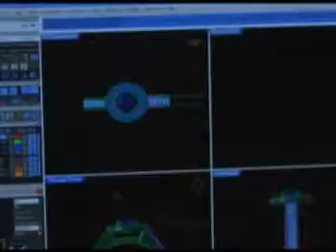Egon Ehrlinspiel web promo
Egon Ehrlinspiel Jewelers

Our History

Egon Ehrlinspiel began the tradition in 1973 when he opened his own studio in the heart of historic downtown Syracuse. Trained by Europe’s most prestigious master jewelers, Egon is an expert craftsman and renowned gemologist with more than 50 years of experience and over 25 years serving Central New York.

Our Values

Here at Egon Ehrlinspiel Jewelers, our foundation has always been built upon by our dedication to providing the Syracuse area only the finest quality jewelry at the best possible prices.
From our friendly sales staff to our expert designers, we are committed to providing an enlightening, and enjoyable shopping experience.
We are committed to excellence and customer service
We stay current with the latest technologies, styles and trends in the jewelry industry. On-going training is and always will be a part of the Egon Ehrlinspiel tradition, so our staff can answer all of your questions.